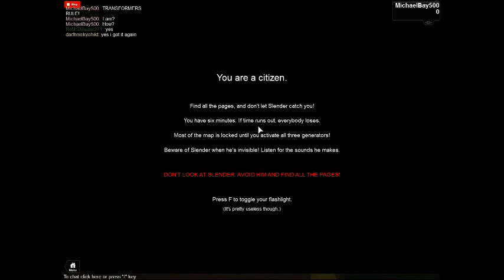Stop it, Slender!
**Win this badge to get 150% health and a +50% battery at the beginning of every round. This will be a placeholder until I am able to make gamepasses.**

One player is chosen to be Slenderman every round, and they must keep the other players from collecting pages!

Inspired by Darkness 2.

To do:
-New 7/8 event.
-You can spectate all alive players.

Thinking about adding:
-A store using pages. Only for aesthetics though.
-A hub for spectating players to travel to.
-Only alive players can chat with other alive players.

Known issues:
-Nothing present! Whoo!